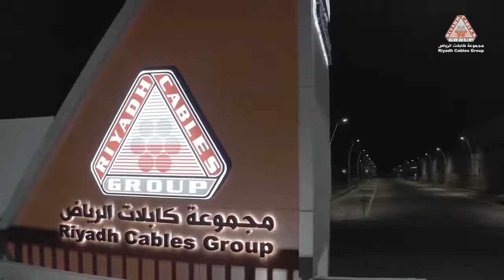Riyadh Cables Group Co مجموعة كابلات الرياض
Riyadh cables is focused on providing top notch solutions for the utilities industry, from manufacturing cables & wire, to providing project management and engineering services with a full understanding of today’s market needs and challenges, Riyadh Cables’ objective is to serve customers with a vast, high-quality, product portfolio accessible through our regional reach distribution network.

Our products mainly cater to the Energy, Construction, Oil & Gas, Petrochemicals, Mining, Communications and Transportation sectors.